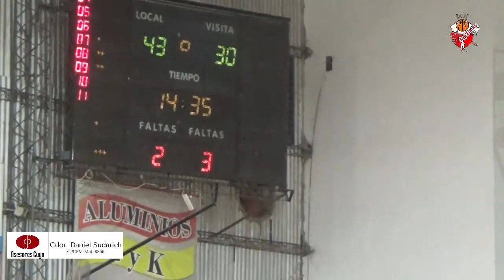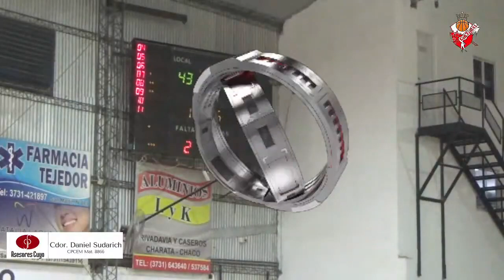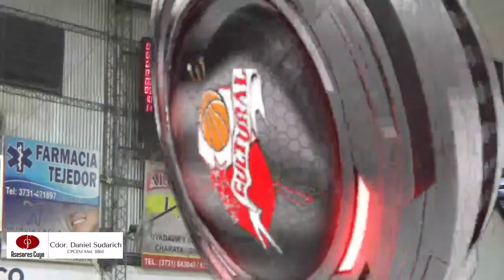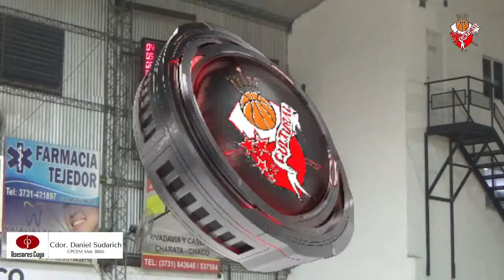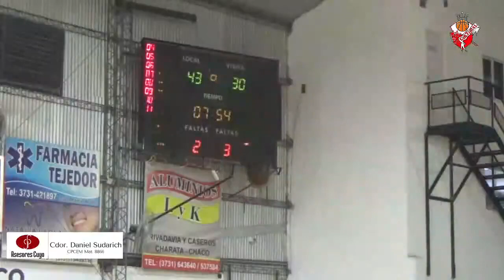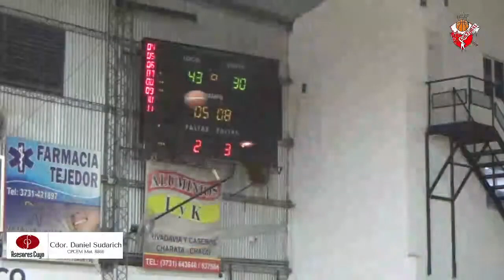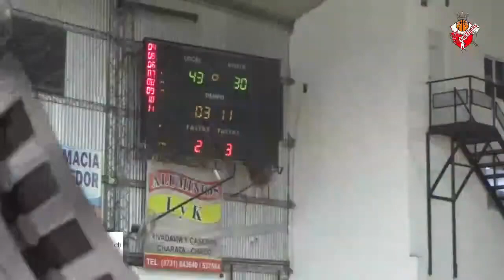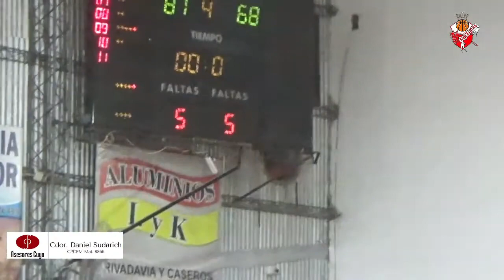3ra Fecha HERCULES VS CULTURAL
21,30 hs
Estadio: Hércules de Charata